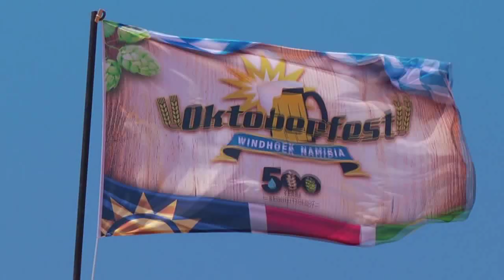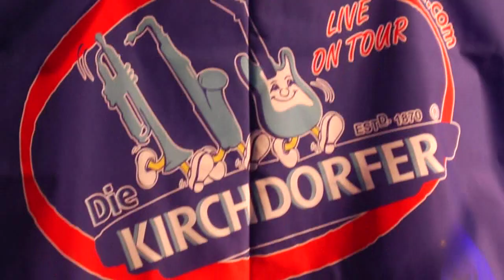Oktoberfest 2016 Namibia